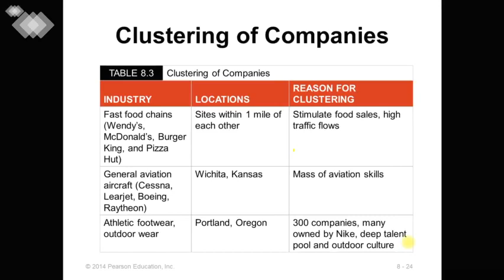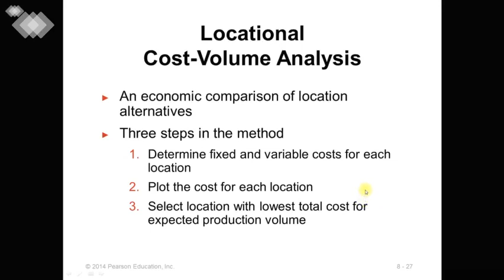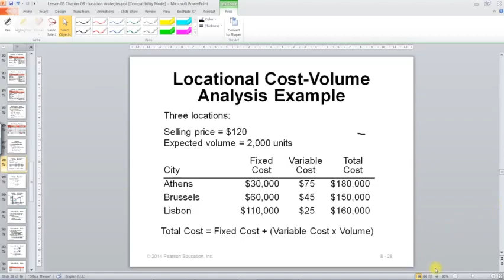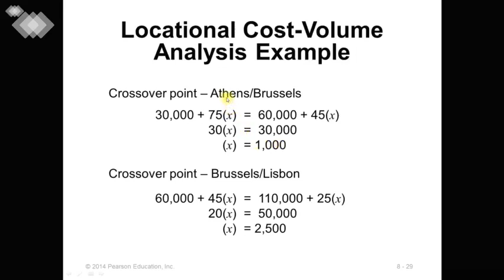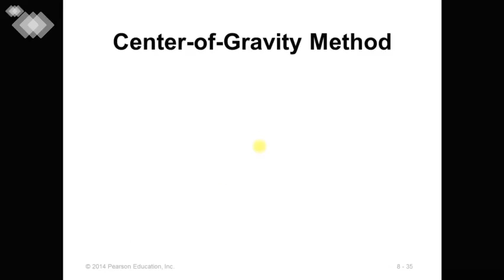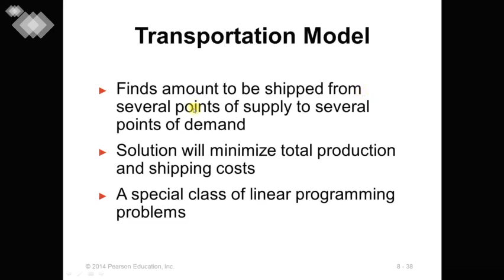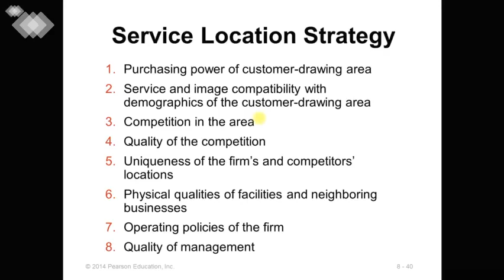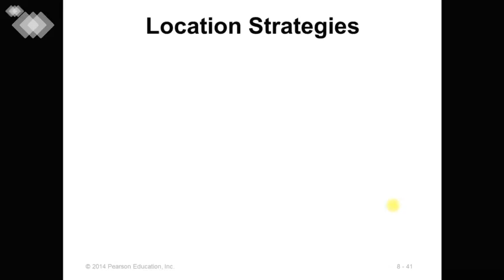Location Strategy 03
Location Strategy Part 03 for AFT 2083